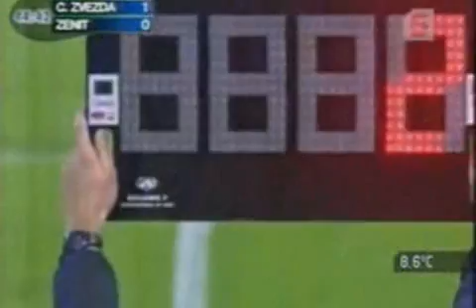Crvena Zvezda - FC Zenit 1:2 (2004.)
Crvena Zvezda - FC Zenit 1:2
UEFA Cup 2004/2005
First Round, Second Leg
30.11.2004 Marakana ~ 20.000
Belgrade, Serbia
1:0 Marko Pantelić 17'
1:1 Oleksandr Spivak 58' (pk)
1:2 Dmitriy Makarov 84'